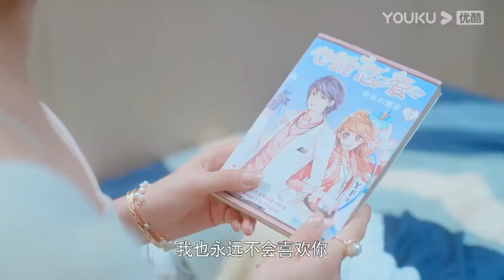左林杰ZLJ online drama trailer "Heartbeat love/心跳恋爱"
心跳恋爱/Heartbeat Love
Starring :Jeremy Zuo左林杰 & Suxiaotong苏晓彤
Video from  心跳恋爱 weibo